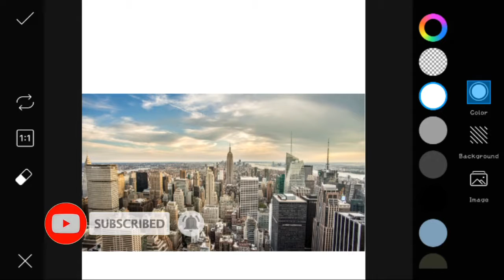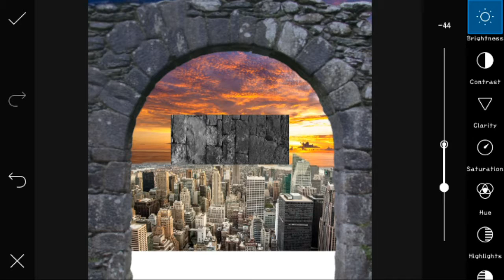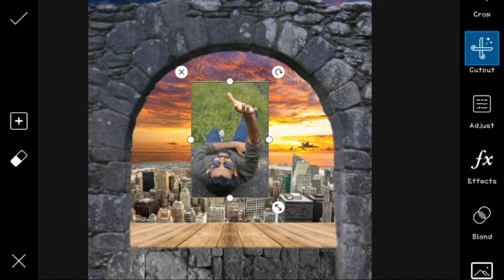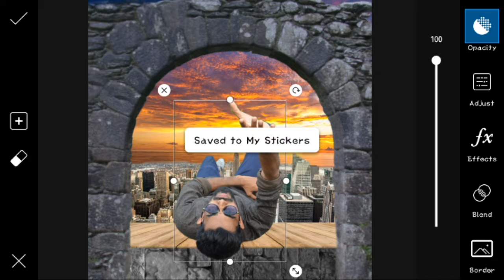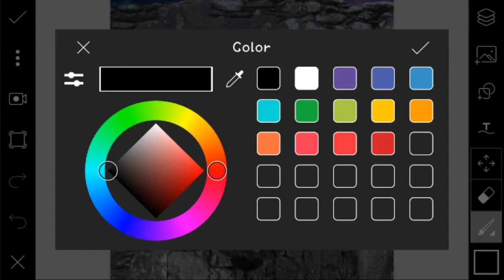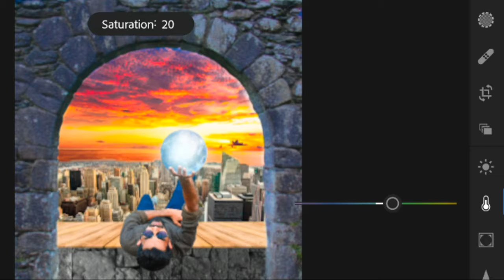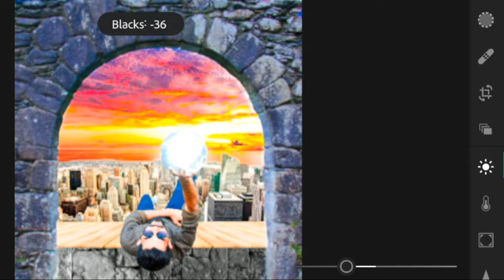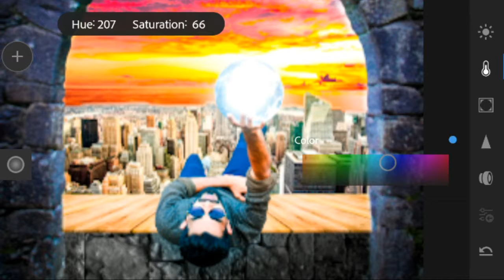Picsart Moon in Hand Editing | Picsart Manipulation 2019 | Picsart Tutorial | EDGE Pictures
Hello,Friends Today I'm Going to Show You How to Edit Moon Light Effect in Picsart App ||